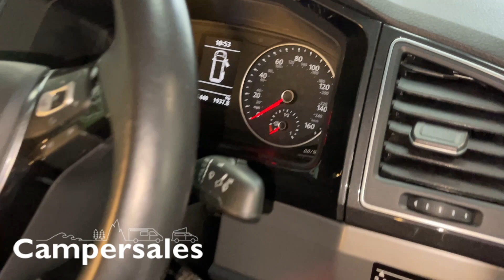Westfalia Club Joker, Campersales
This Westfalia Club Joker 2016 is in stock ready for 2024 spring use, to see the full specification for this camper please or